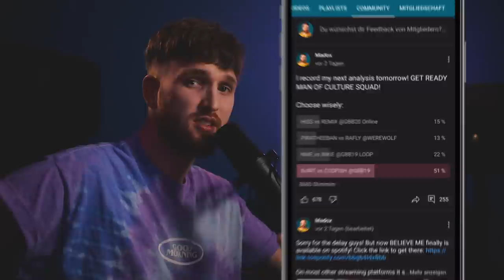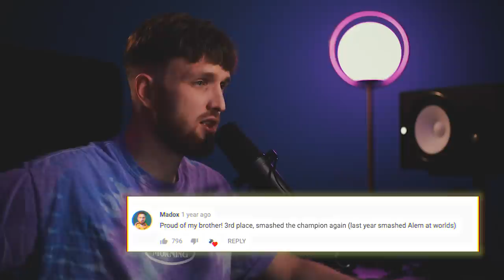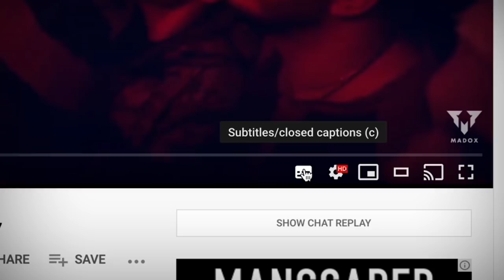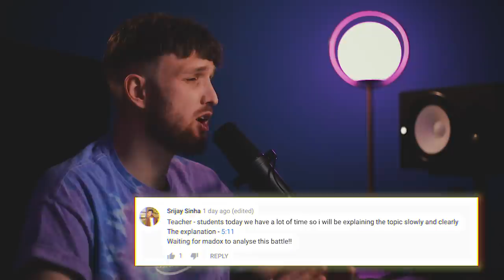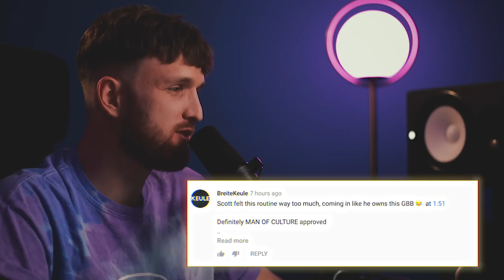Analysis: CODFISH vs B-ART | Grand Beatbox Battle 2019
Codfish, the GBB Champion 2018, against B-Art, the Vice World Champion 2018. Sounds like one of the most epic battles of all times! But ... was it really tho?

00:00 Intro
00:48 Let's Read Comments
06:50 Analysis: Codfish Round 1
10:43 B-Art Round 1
15:00 Codfish Round 2
18:43 B-Art Round 2
23:30 Outro